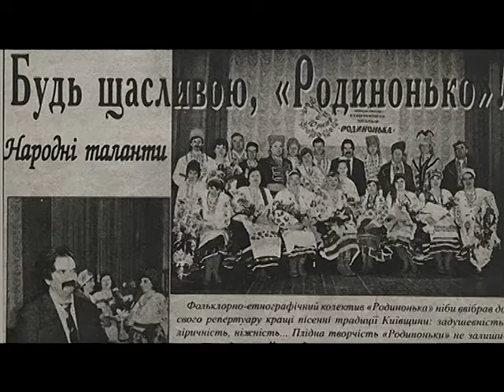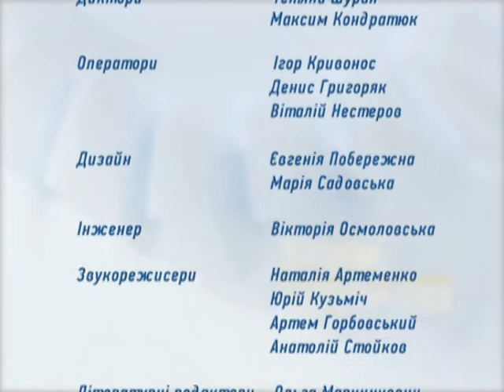"Літопис. Відлуння епох" - "Сорочинський ярмарок"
"У мистецтва є два небезпечних ворога: ремісник без таланту й талант, який не володіє ремеслом" – казав письменник Анатоль Франс. Де насправді пролягає межа між ремеслом та мистецтвом – сперечаються досі. Утім ніхто не піддає сумніву право на існування аматорське мистецтво. Адже воно допомагає знайти відраду серед буднів й краще пізнати своє коріння.
У кінці серпні відбувся традиційний Сорочинський ярмарок. Як він пройшов? Про це нам ми поговоримо у новому випуску проекту "Літопис. Відлуння епох" - "Сорочинський ярмарок".
Гості студії:
- Валентина Карпенко, солістка народного фольклорно-етнографічного ансамблю «Родинонька».
- Катерина Борозенець, учасниця народного фольклорно-етнографічного ансамблю «Родинонька».